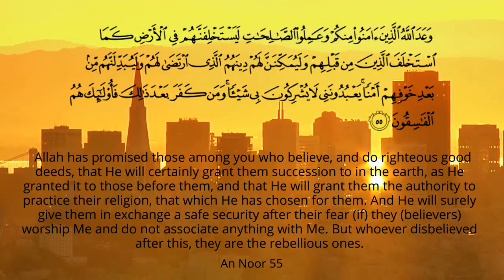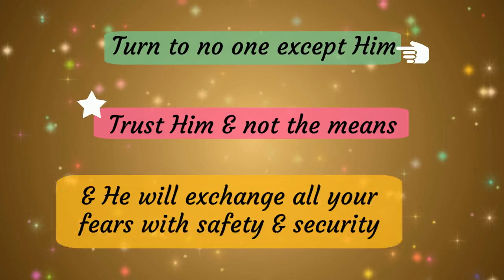3 The Promise of Allah is True